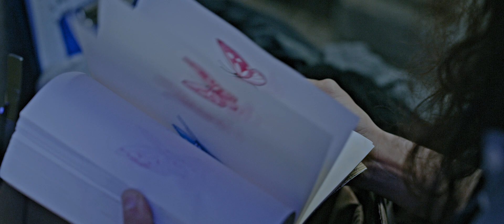預告｜蝴蝶｜2021 高雄電影節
蝴蝶 Butterflies｜Trailer

★2021 西班牙亞洲夏季電影節
★2021 澳洲台灣電影節

在不久的將來，台灣已成為一個極權國家的佔領區。年輕女孩—余， 被新政權指控隱瞞叛軍所在地後展開逃亡。被當局追捕的當下，余能存活的方法，就是找到願意幫助她整容並協助逃脫的神祕女孩—蓮。 由演唱俱佳的余佩真與《返校》劇集女主角韓寧共同演出。

✺ 台灣越界短打 TAIWAN TRANS-BORDER SHORTCUT
本片實體+線上

☞　2021 高雄電影節 Kaohsiung Film Festival　☜
                   𝟷𝟶.𝟷𝟻 - 𝟷𝟶.𝟹𝟷  謎幻樂園